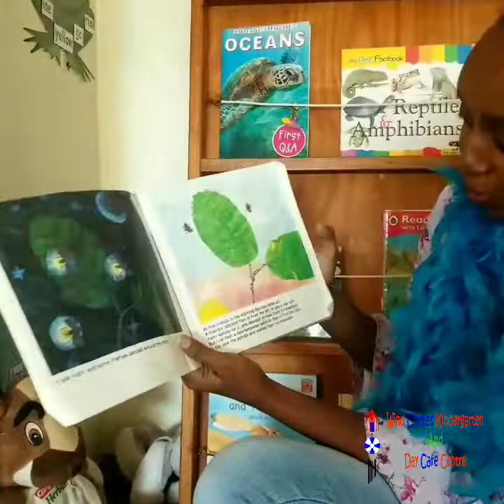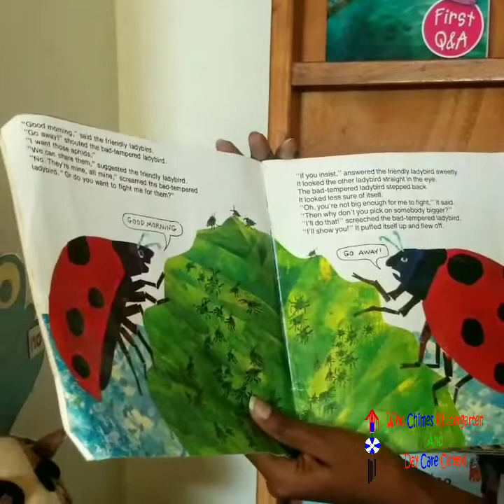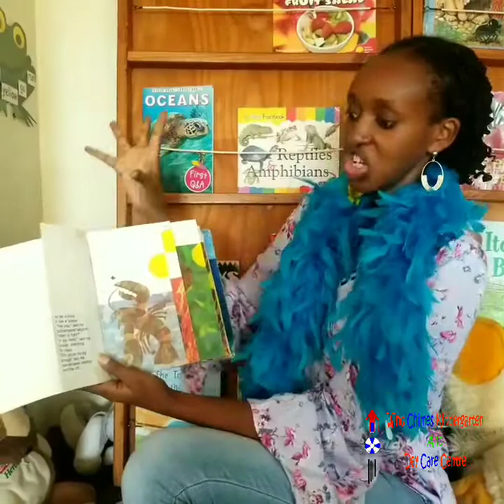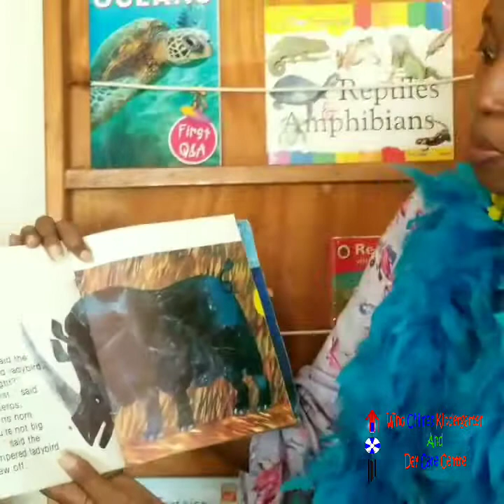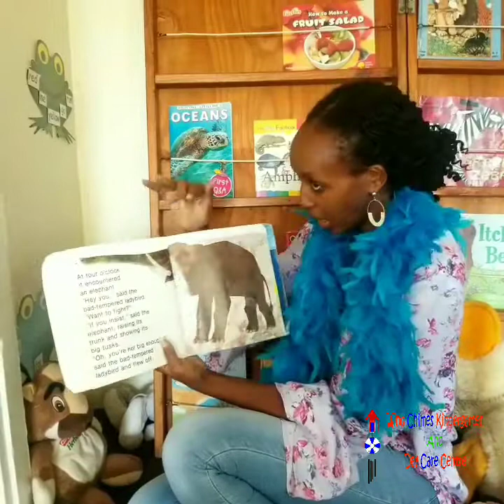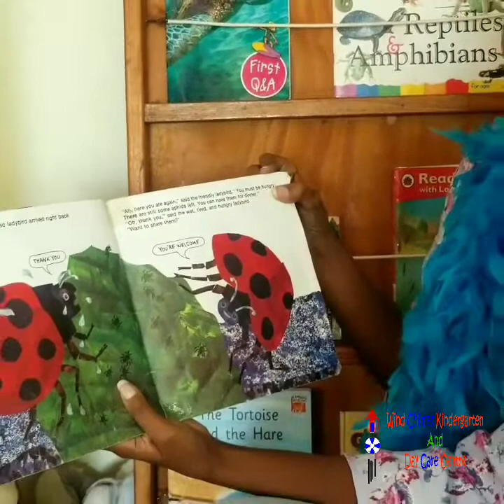Story time. Joanna reads: The Bad Tempered Lady Bird by Eric Carle